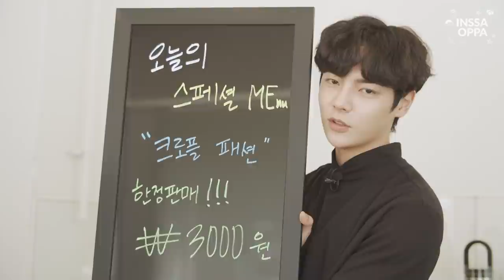(With Sub) | café vlog☕️ | lattest Korea café dessert: Croffle not Waffle🥐🧇!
café with this handsome barista? Will visit 24/7🙌🏻. New epi with INSSA OPPA 1day café part-time trial! Follow up hottest Korea cafe dessert, croffle & Yong Bin made coffee😇🤩. It's sweet as INSSA OPPA🍯